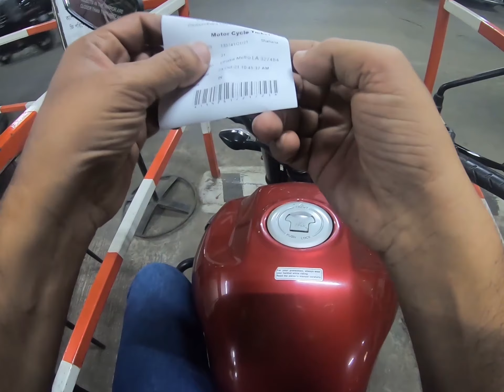Motorcycle Street Riding With Mamun's Thought's || GOPRO Hero 7 BLACK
Brand New Video :Motorcycle Street Riding With Mamun's Thought's ||  GOPRO Hero 7 BLACK

In this video I have shared some of my personal things with you.